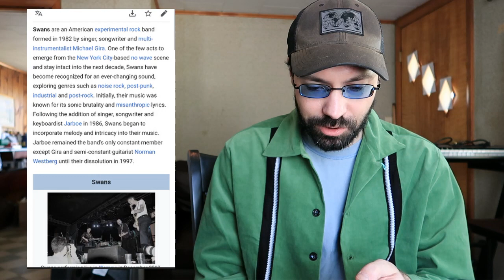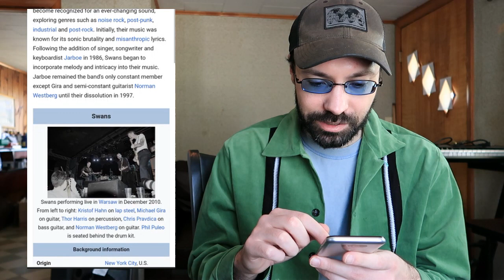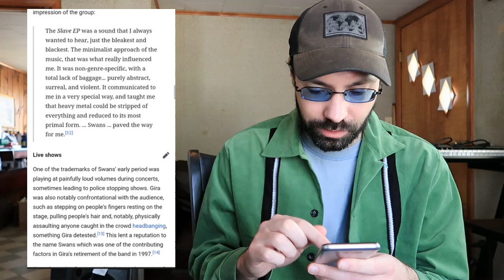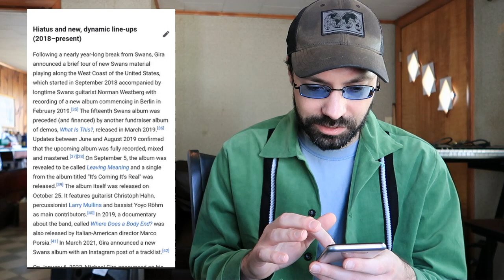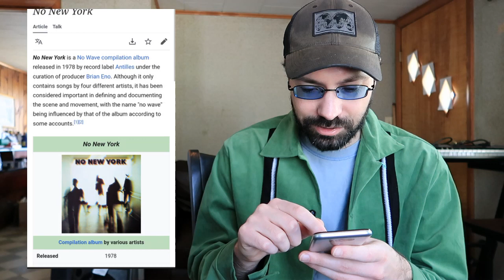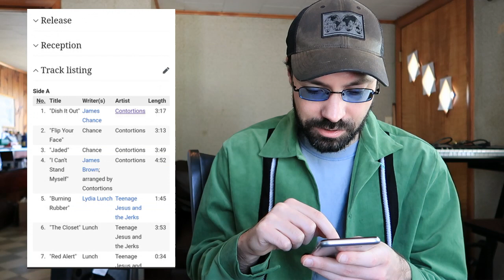Swans - New Mind (REACTION VIDEO!!!)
Reaction to these pioneers of industrial, metal, drone, no wave music from the early 80's.

Mikedelvecchio.com